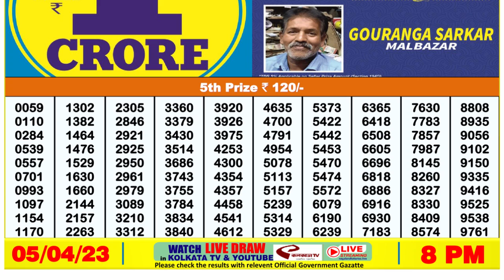🔴 Lottery Sambad Live 08:00pm 05/04/2023 Evening Nagaland State Dear Lottery Result Pdf Download